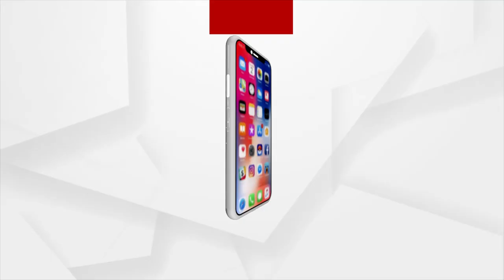Huge blood donation camp on behalf of Adani Group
ଆଦାନୀ ଗ୍ରୁପ ତରଫରୁ ବିଶାଳ ରକ୍ତଦାନ ଶିବିର । ଗ୍ରୁପର ଚେୟାରମ୍ୟାନ ଗୌତମ ଆଦାନୀ ଜିନ୍ମଦିନରେ କର୍ମଚାରୀ ଦେଲେ ବଡ଼ ଉପହାର । 14,000 କର୍ମଚାରୀ ଏକାସଙ୍ଗେ କଲେ ରକ୍ତ ଦାନ । 138 ରକ୍ତଦାନ କେନ୍ଦ୍ରରେ ସଂଗୃହୀତ ହେଲା ରେକର୍ଡ 5,600 ଲିଟର ରକ୍ତ ।